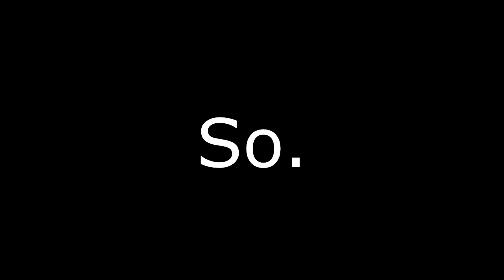FIFA World Champions League! | Group Stages | vs T.K.A. (Brazil)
Another FIFA World champions league match!

Like the video? Give some feedback! Feedback always helps me improve my channel for the people who view it!

If you liked the video, also be sure to like, favorite, comment, and tell yo friends! Telling your friends helps a lot due to the fact that you are introducing other people to my channel!

▶ Add me on Origin! MomsSpaghetti713

▶ Editing software?